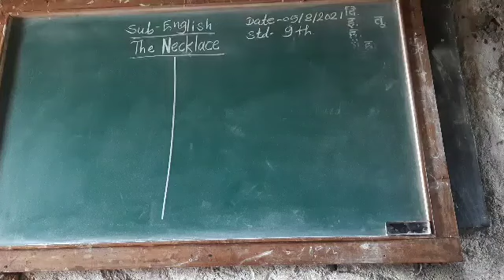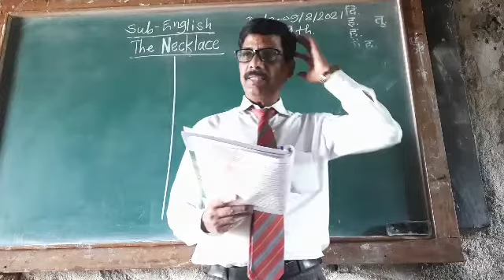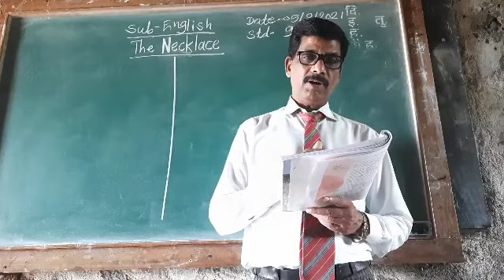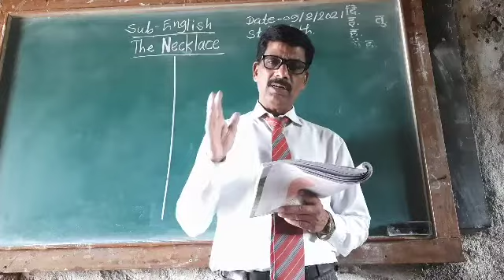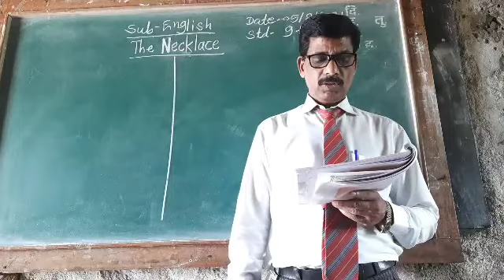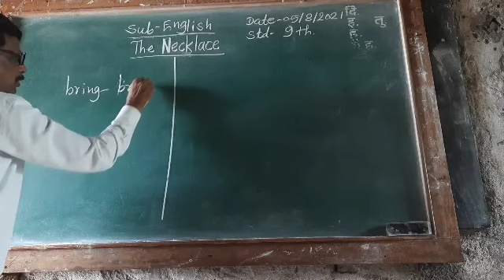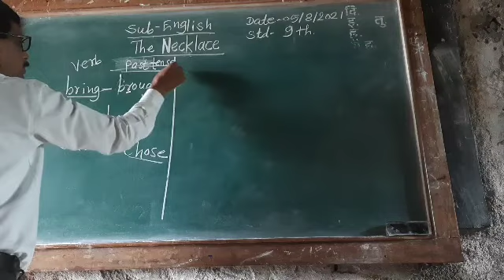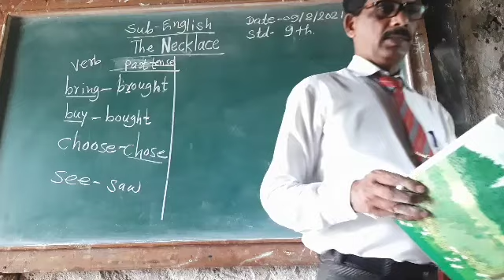The Necklace (3) 9th 05/8/2021